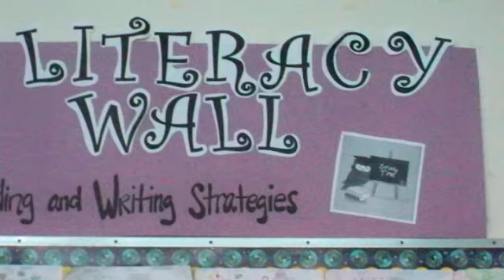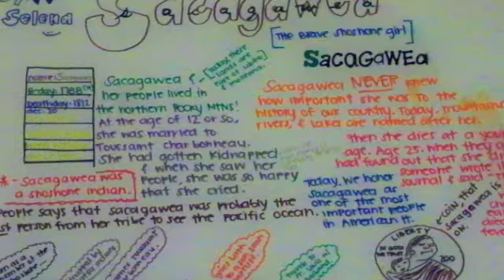photography slideshow -- destiny g.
Photos, audio and editing by Destiny G!

Created as a part of Puget SoundOff after school club at Aki Kurose in Seattle.